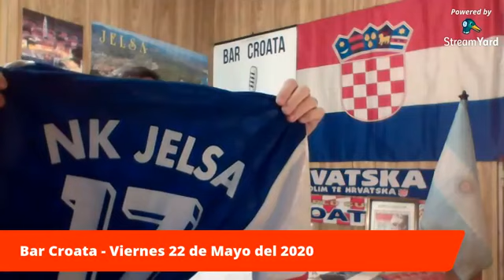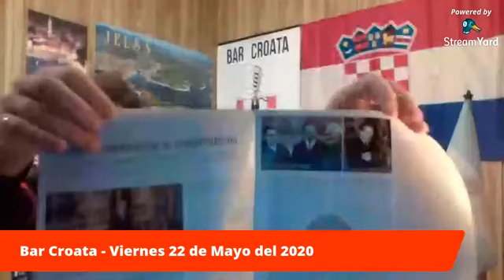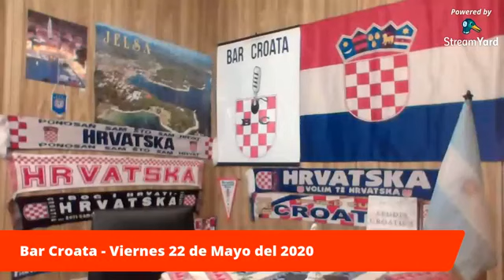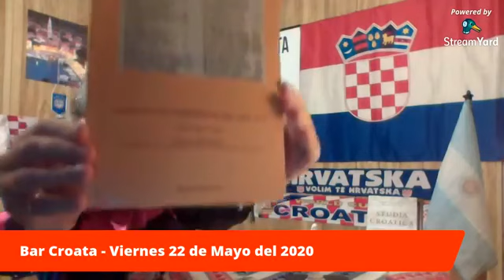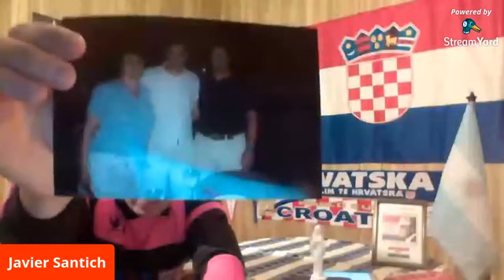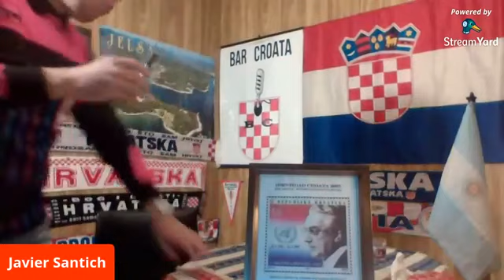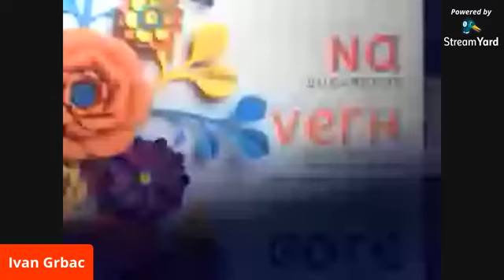Radio Bar Croata. Hrvatska Radio Emisija 22-5-2020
Bar Croata Radio. Programa del Viernes 22 de Mayo 2020
Hrvatska Radio Emisija Bar Croata. Rosario Grad, Argentina
Transmitimos en Vivo por Facebook: Bar Croata
Viernes de 19 a 21 Hora Argentina
Petak od 19 do 21 po Argentinskom Vremenu